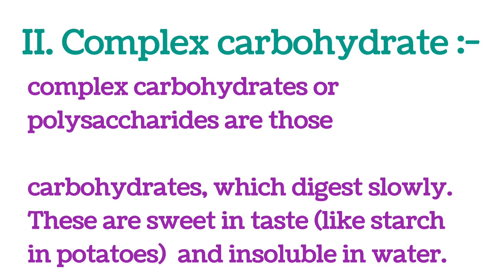Carbohydrate class 12 CBSE physical education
class 12

Carbohydrate

 CBSE physical education ‎